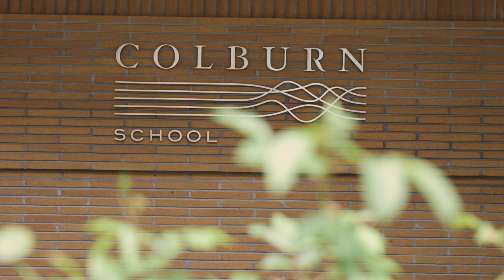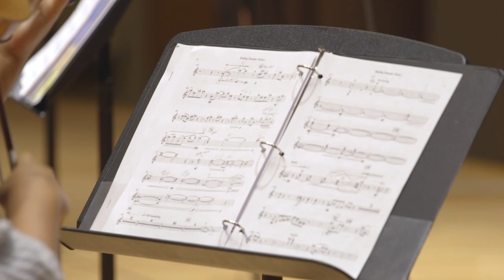Behind the Scenes with From the Top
NPR’s From the Top features the astounding performances and captivating personal stories of extraordinary classically-trained young musicians from across the country. Hosted by pianist Peter Dugan, along with a team of regularly appearing co-hosts, From the Top is heard on nearly 200 stations nationwide each week.

The team visited Colburn in spring 2021 to capture a series of performances and interviews with Colburn students. Take a peek behind the scenes as they record with Anaïs Feller (Music Academy) and Joey Karz (Community School).